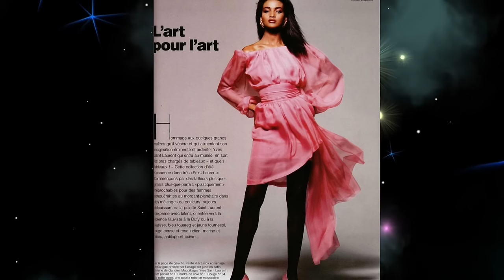Khadijah Adams the Continental Queen of Africa & Muse of YSL